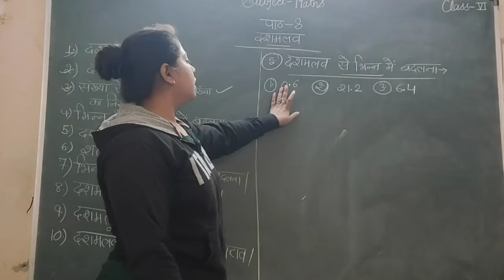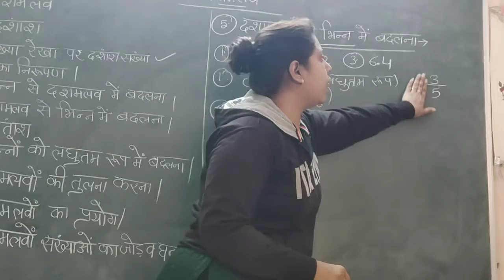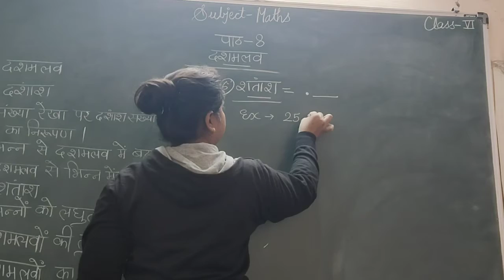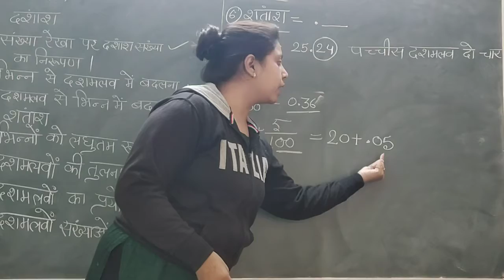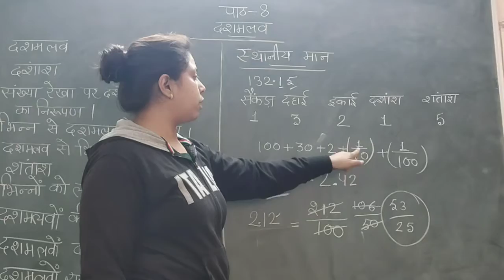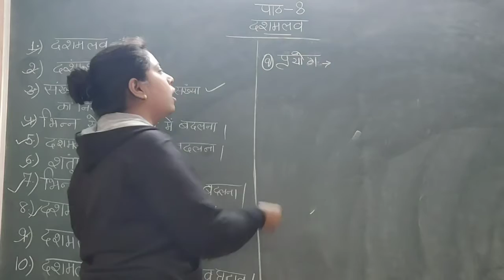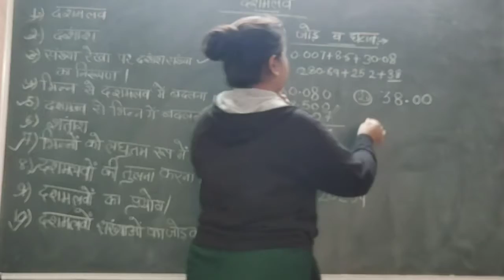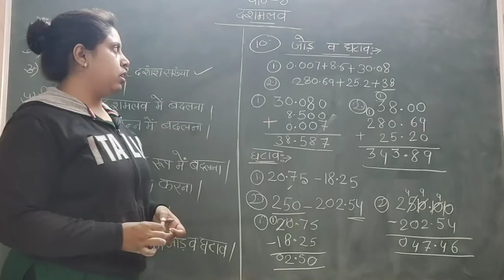Std-6 || Subject-Math || Unit-8 || दशमलव भाग-2